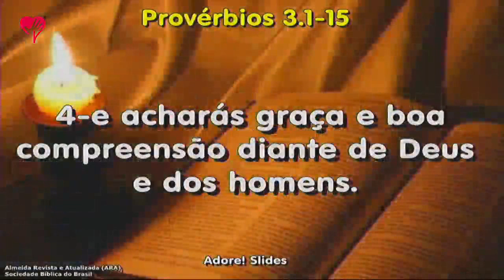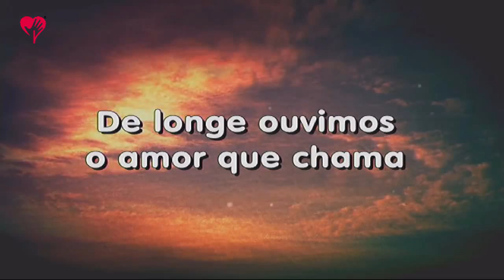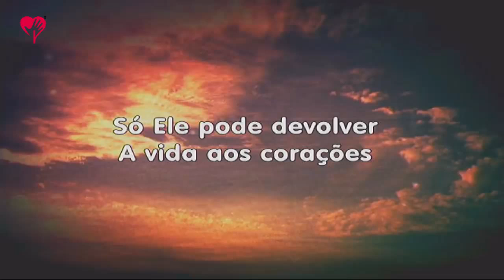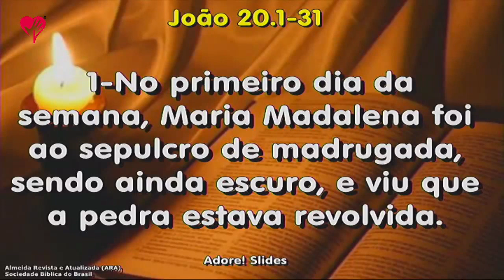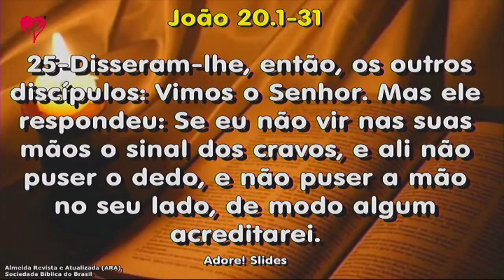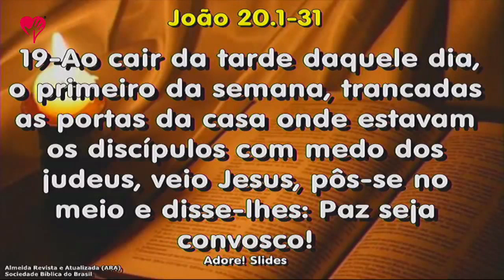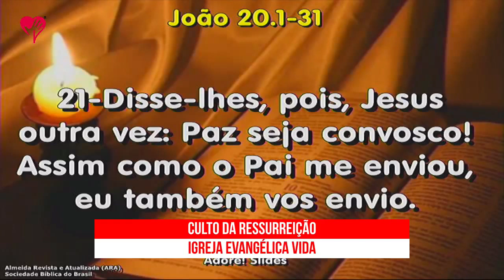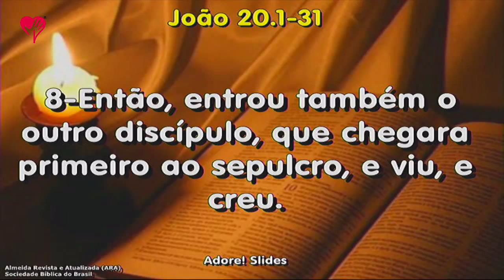Culto da Ressurreição - Pr. Valteci Moreira - Domingo 21/04/2019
Culto da manhã.